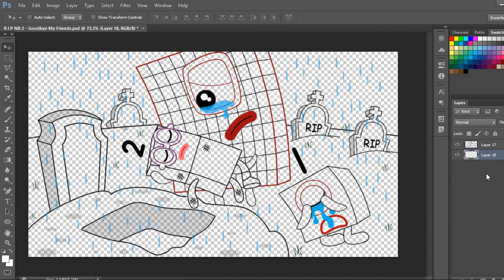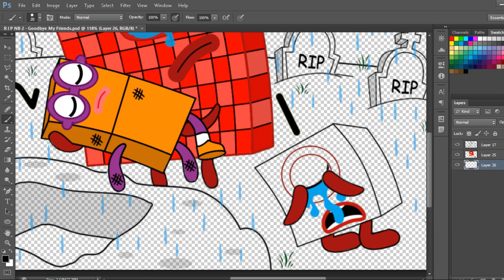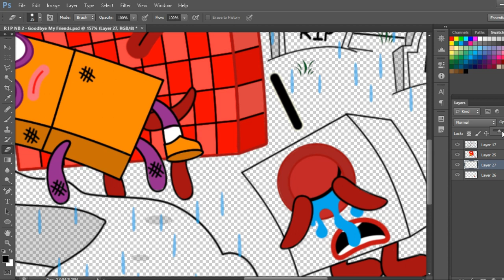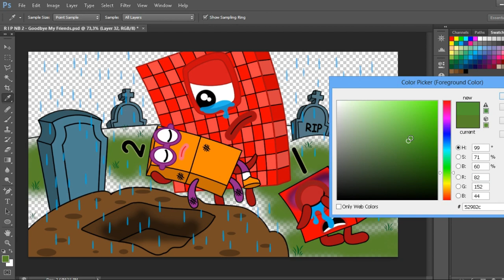R I P Numberblocks 2 - Goodbye My Friends | Numberblocks fanmade coloring story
Hope you guys love this video, In this Video "R I P Numberblocks 2 - Goodbye My Friends | Numberblocks fanmade coloring story"

Tools: Photoshop cc 2018
Recorder: OBS studio
Edited video: Filmora